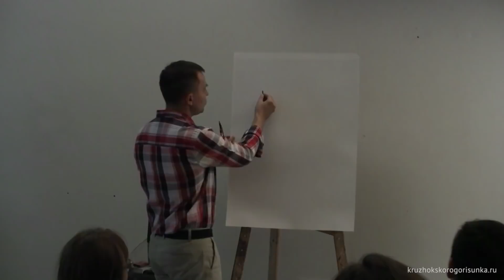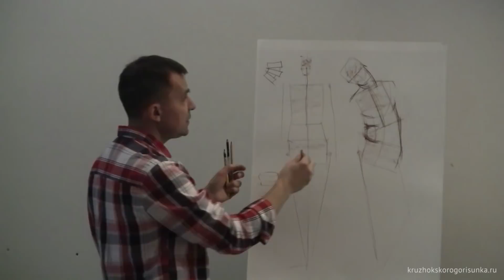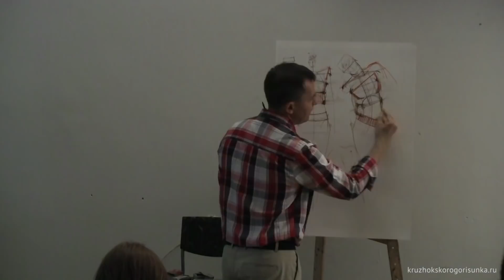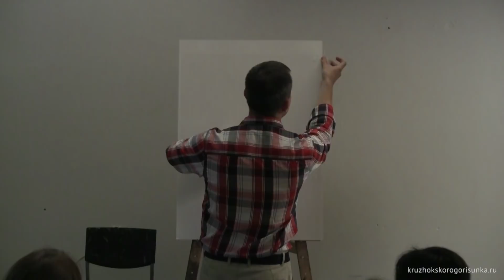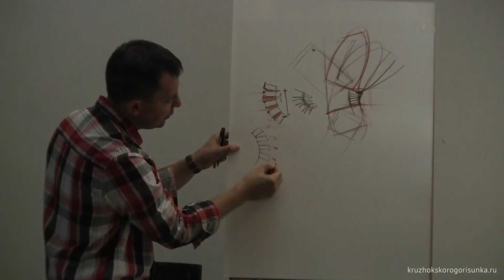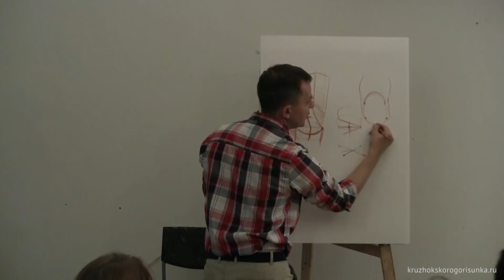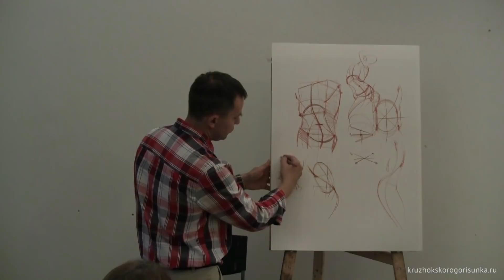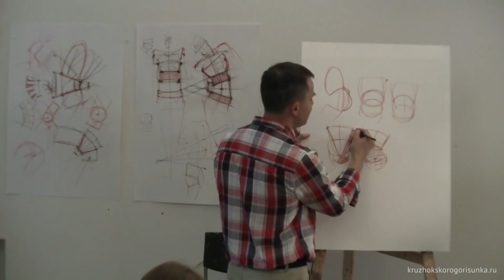Александр Рыжкин о фигуре в движении. Часть 1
Первая лекция в рамках курса "Фигура в движении" в Простой школе 30 сентября 2017 г.
Если вы мечтаете побывать на лекции лично, записывайтесь на повтор лекций 16 и 23 июня 2018 г. в Простой школе. Подробности и запись по ссылке